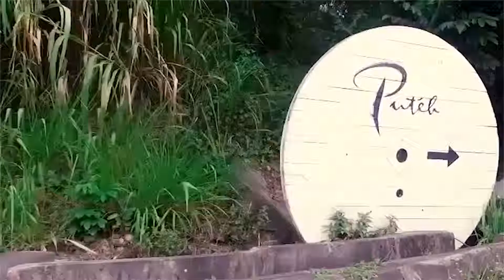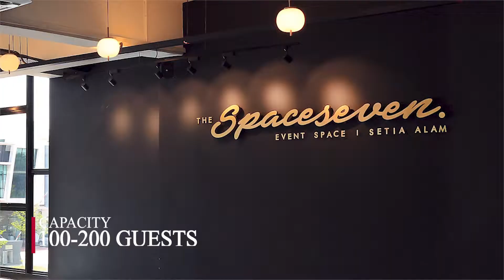Classy Spaces For A Corporate Function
Here are some classy spaces perfect for your corporate function. Book these venues with us today! to request for free quotation.